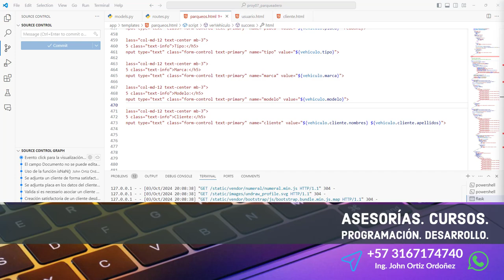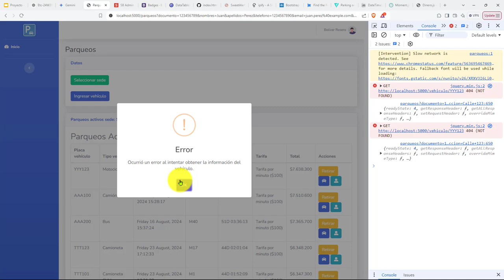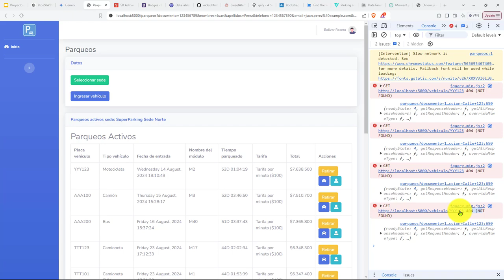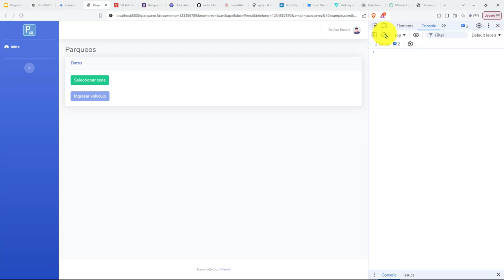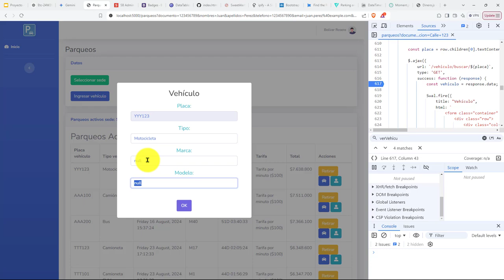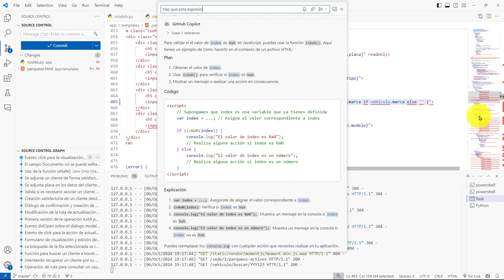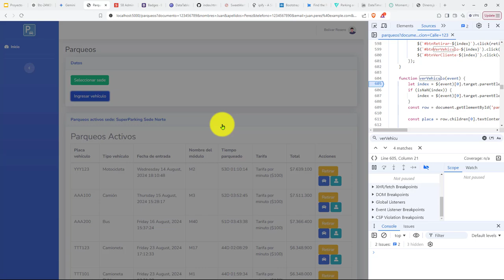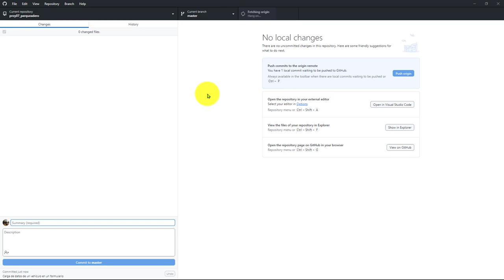505: ROYECTO 7 Ruta para Buscar un Vehículo a partir de Su Placa, Formulario de Datos de un Vehículo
505: ROYECTO 7 Ruta para Buscar un Vehículo a partir de Su Placa, Formulario de Datos de un Vehículo.